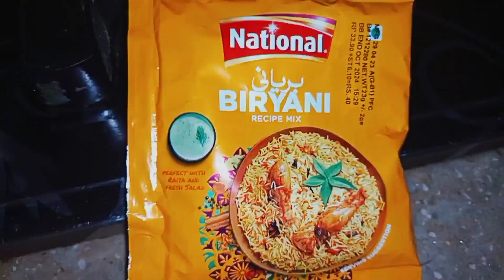hyderabadi biryani recipe | hyderabadi biryani banane ka tarika | easy biryani recipe.